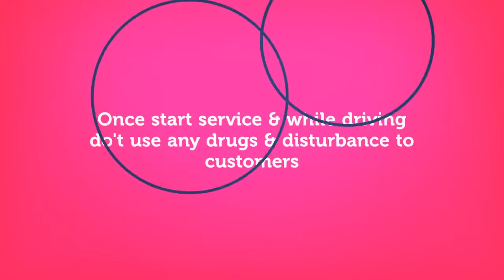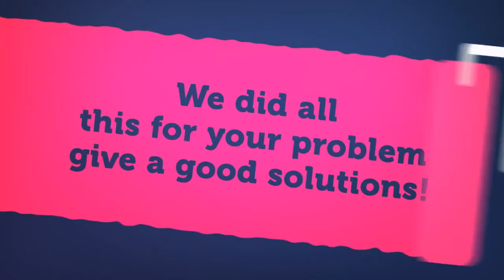uturn cabs - drivers welcome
Welcome to Registration